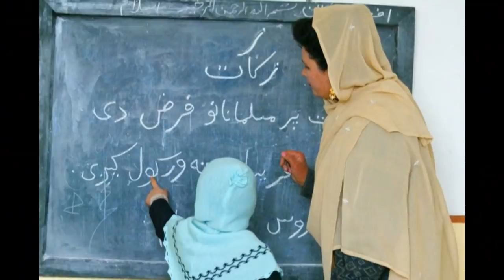Disperarea din Afganistan Explicata pe scurt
Haosul a cuprins Afganistanul după retragerea trupelor americane. Talibanii au cucerit într-un timp foarte scurt marile orașe ale țării din Orient și au răsturnat guvernul fără să tragă niciun glonț în Kabul. În aceste momente, pe aeroportul din Capitala Afganistanului mulțimi de oameni se luptă să poată pleca din țară, în timp ce 60 de state le cer talibanilor să lase civilii să părăsească Kabulul.